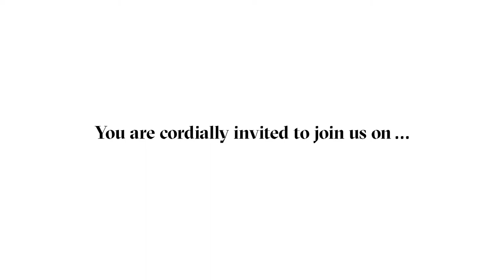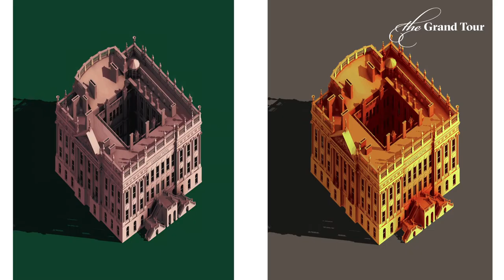Alex Farquharson - Pablo Bronstein and the Treasures of Chatsworth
Alex Farquharson, Director of Nottingham Contemporary, talks to Grand Tour TV about the Grand Tour exhibitions and 'Pablo Bronstein and the Treasures of Chatsworth' at Nottingham Contemporary and Chatsworth House, part of The Grand Tour: 4th July - 20th September 2015.